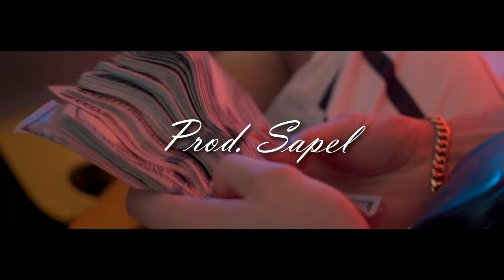[FREE] |Z.E x P.J TYPE BEAT | (MELODIC) 2020 | Prod. Sapel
N USE OF THIS BEAT CREDIT IS NEEDED, EXAMPLE :(Prod.Sapel)
DM @realsapel IN INTREST OF PURCHASE.

CHEAPEST ON THE MARKET!